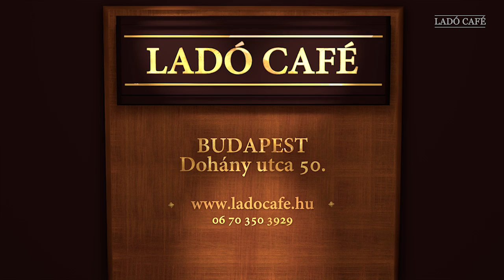LADO CAFÉ Spot [HD]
Welcome to Lado Cafe, a traditional Hungarian Restaurant in the heart of Budapest.

For a list of our upcoming live music programs and other entertainment,

This spot made by Edit Gardonyi and Csaba Sindely.